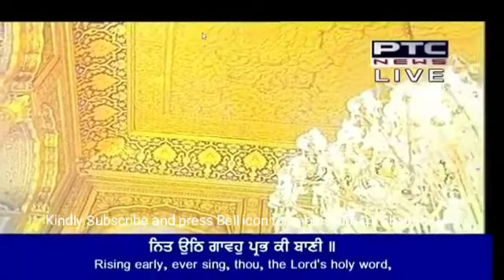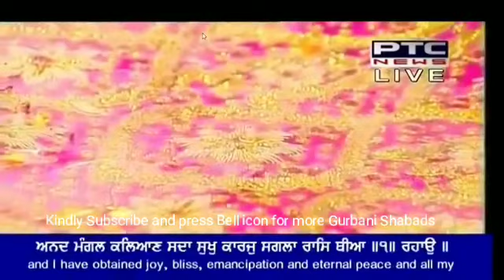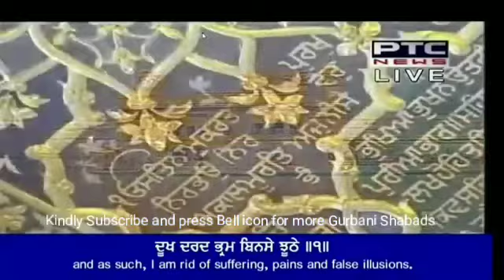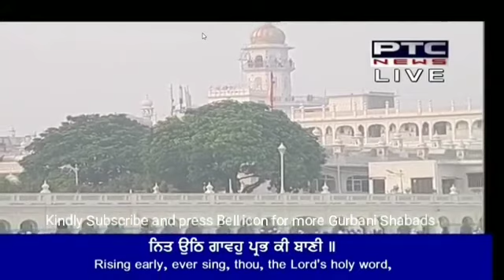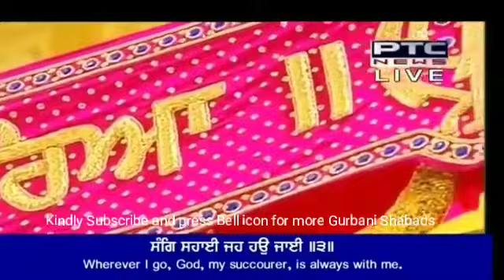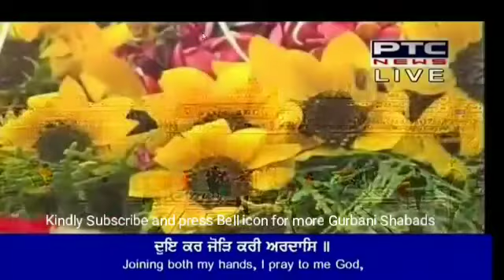Nit Uth Gavoh Prabh Ki Bani | Bhai Maninder Singh Ji | Hazoori Ragi Darbar Sahib | 02 July 2018